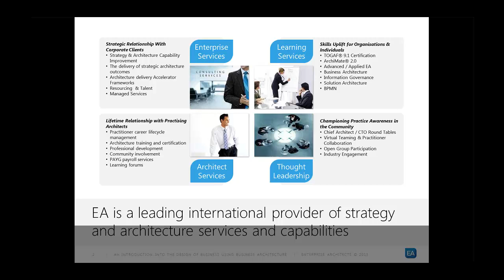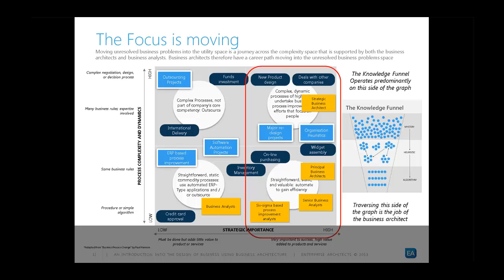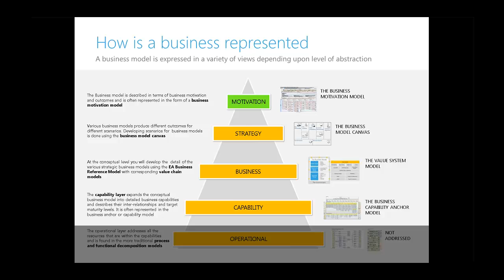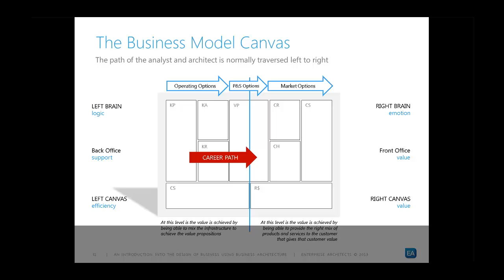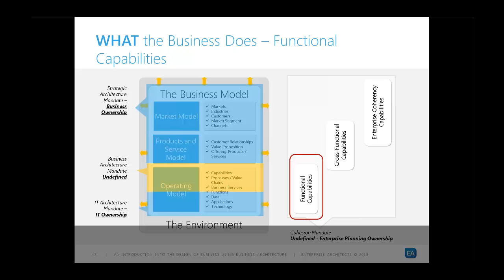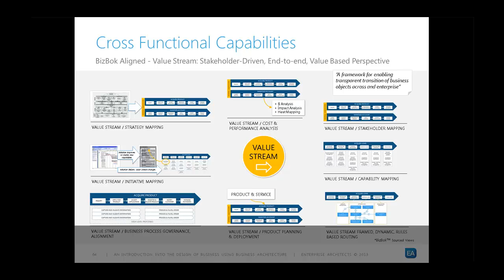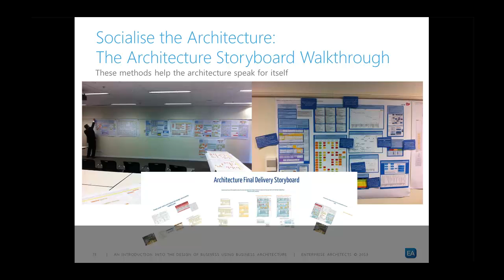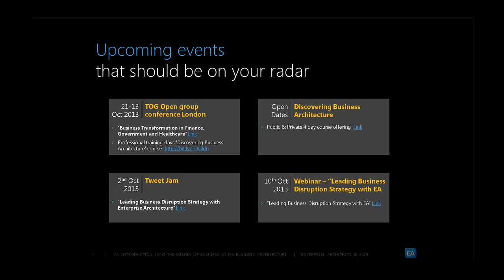Business Architecture Webinar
Business Architecture is gaining interest from many non-traditional architecture stakeholders across the enterprise however most remain unclear of its scope and application. This webinar provides an overview of the language, methods and techniques of developing a business architecture and assist architects to demonstrate its relevance to business leaders.